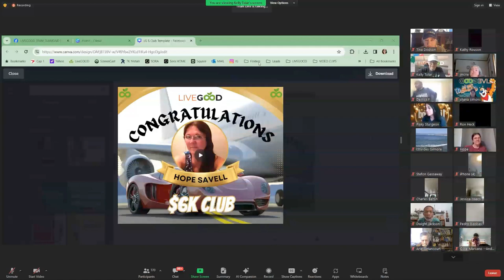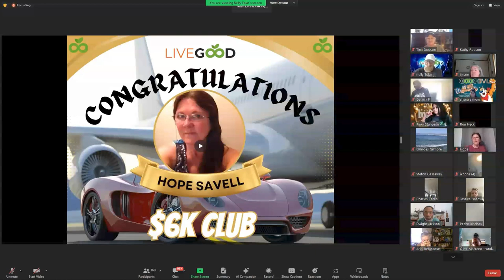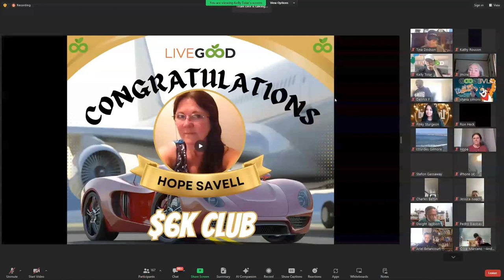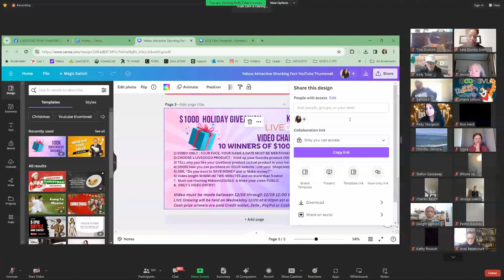LiveGood's Top Earner Tim Miller Saturday's Training